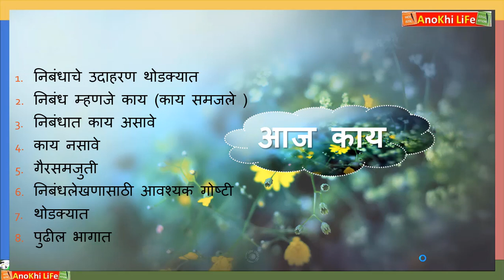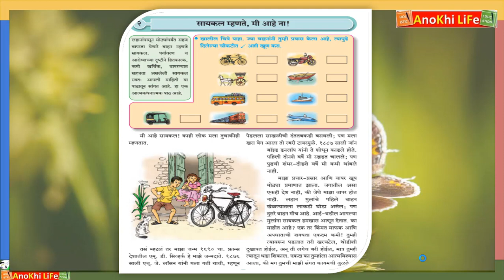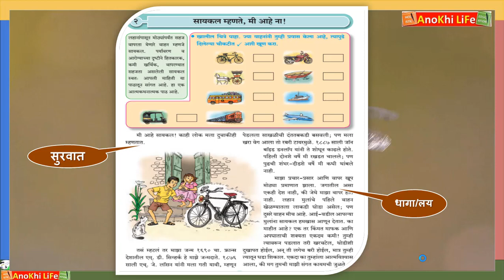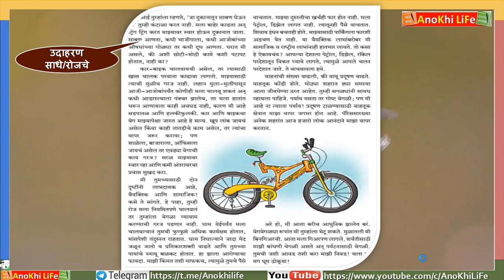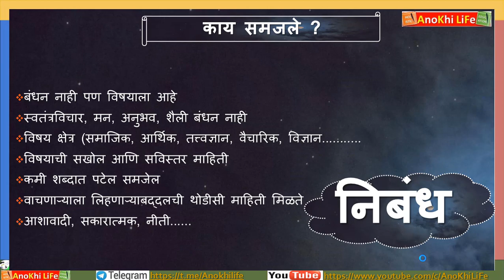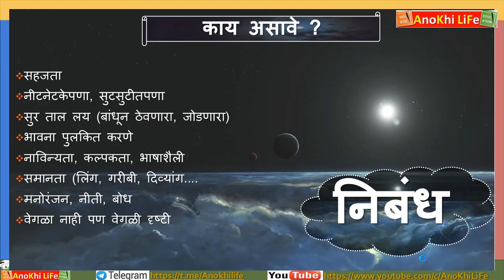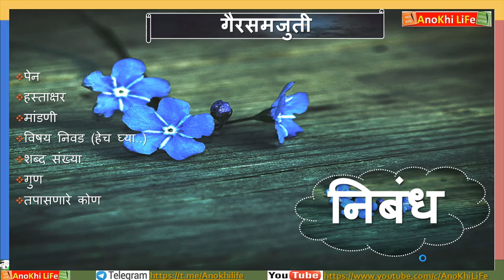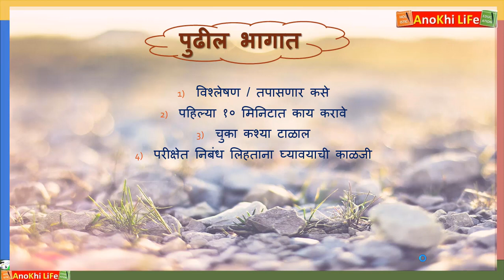निबंध (Essay)I निबंध(Nibandh) म्हणजे काय I गैरसमजुती(myth) I निबंधात काय असावे काय नसावे I UPSC-MPSC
नमस्कार मित्रांनो आज आपण निबंध(Essay) विषयी माहिती घेणार आहोत त्यामध्ये निबंध म्हणजे काय? निबंधात काय असावे? निबंधात काय नसावे? निबंधांबद्दल गैरसमजुती तसेच निबंधासाठी आवश्यक बाबी कोणत्या आशा बऱ्याच प्रश्नाची उकल आज आपण करणार आहोत चला तर मग पाहूया ………
विशेष: मराठी साहित्य हे मराठी लोकांच्या जीवनाचे प्रतिबिंब आहे. मराठी साहित्य हे जीवनाच्या प्रत्येक वाटेवर जीवनाचा आधार बनून प्रत्येकाच्या आयुष्यात आनंद आणि उत्साह निर्माण करते आणि यामुळे जीवन सौंदर्यमय बनून जाते.
                              धन्यवाद(Thank you)!